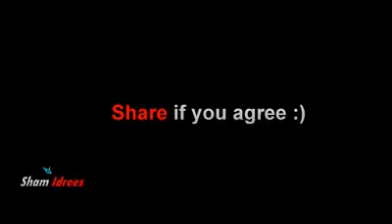Bollywood vs real life funny video.(humayan)